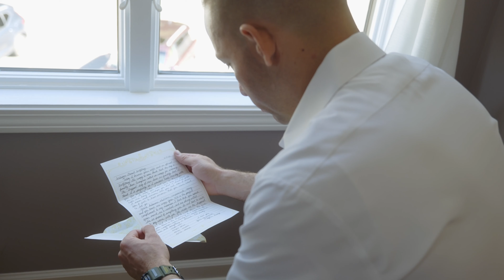Caylee and Will | Shot with Lumix S5 and GH6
Shot on the Panasonic S5 and GH6
DJI Air 2s
Sigma 24-70
Panasonic 16-35
Panasonic Leica 25-50
Panasonic 35-100